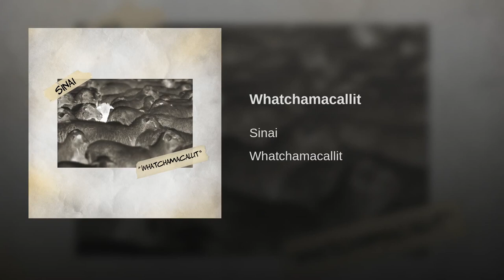Sinai - Whatchamacallit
You can't describe me in the same way you'd describe someone else because I'm my own person. There's only one of me and I don't aim to fit a mold.

smarturl.it/sinaiwhatchamacallit

Production by: Da Boom Squad